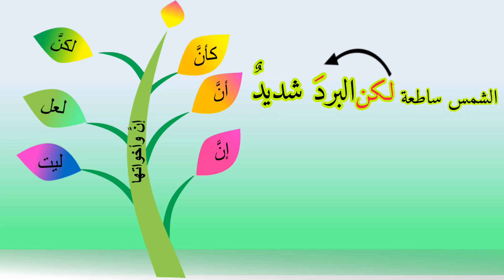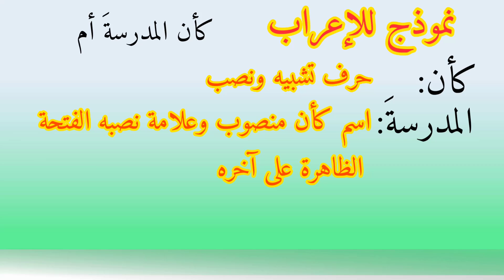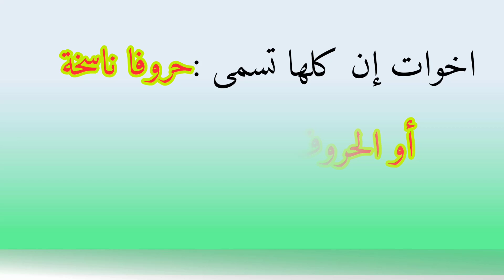إن وأخواتها واعرابها ، للسنة الخامسة ابتدائي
إن وأخواتها واعرابها ، للسنة الخامسة ابتدائي ، مع أمثلة ونماذج اعرابية
استعد لامتحان شهادة التعليم الابتدائي